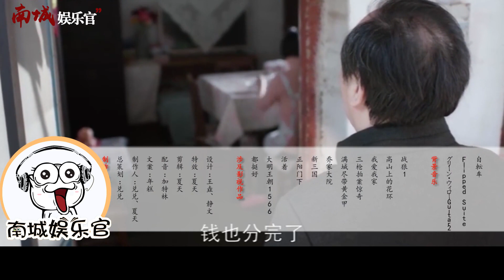“面瘫”老戏骨倪大红，被嘲人丑却用实力得敬重，忘词都被导演夸